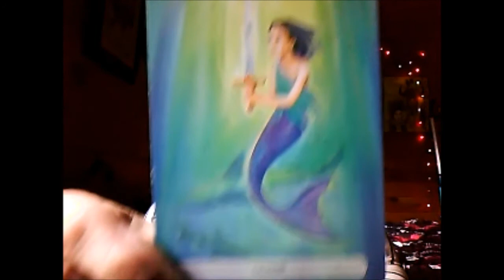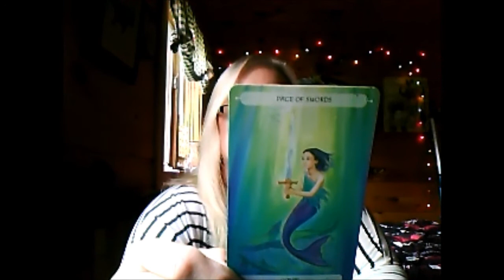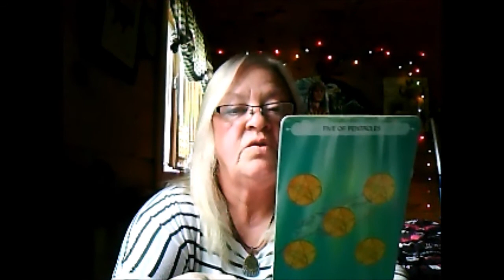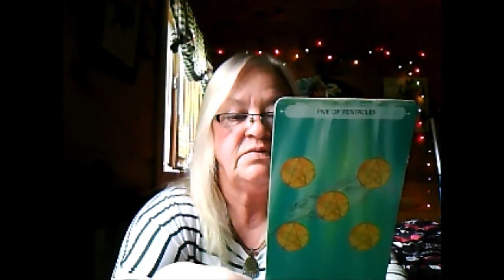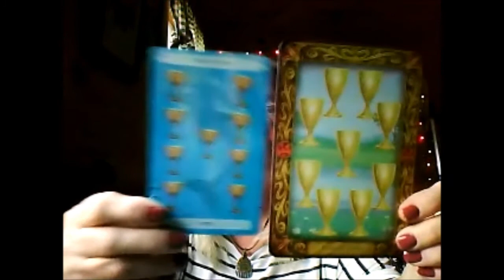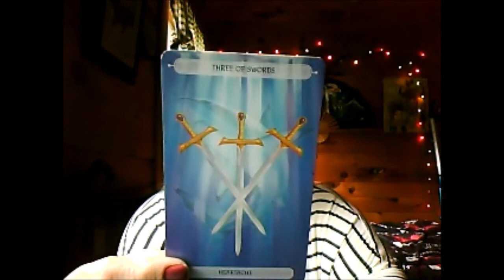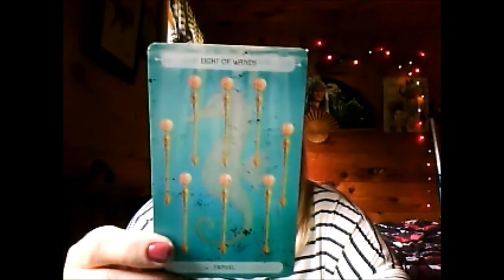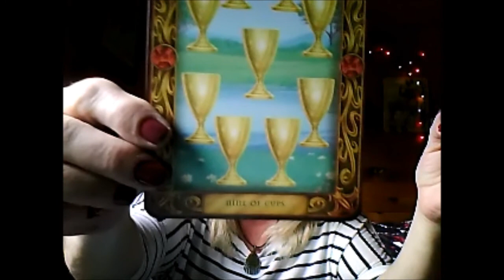SCORPIO TAROT READING FOR JULY 2016